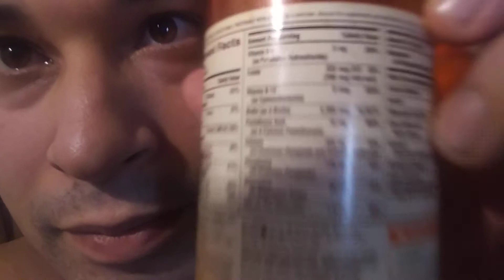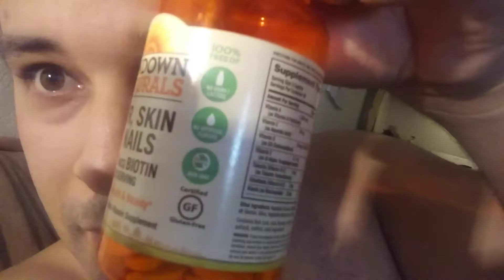RNA RIBONUCLEIC ACID WHAT IS IT?